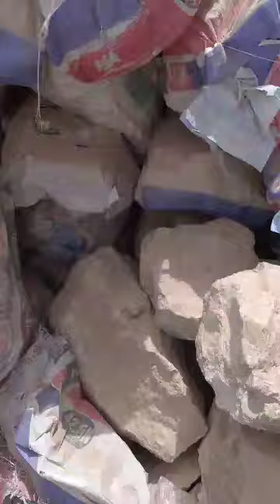3% Spodumene ore available now for sale in Nasarawa state, Nigeria.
The price of this Spodumene ore is very affordable and we have it in large quality available now for sale at Nasarawa state, Nigeria.